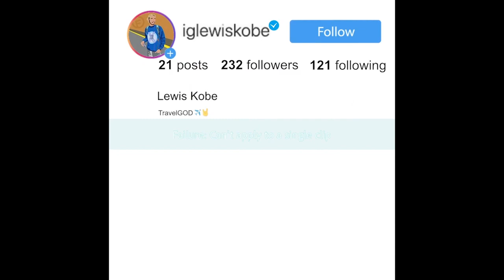The Best GROUP IN FRANCE IS???? Supreme NTM - Tout n'est pas si facile REACTION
Who do you think has impacted FRENCH Rap music more?
IAM or SupremeNTM

American artist reacts to french artist
American reacts
American reacts french musician
American reacts to IAM
American reacts to IAM music
American reacts to IAM french rappers
American reacts to french music
American reacts to french rapper
American reacts to PETIT FRERE
american reagisce al rapper france and IAM
french artist
french music
french rap
french rapper
french rapper music
l'americano reagisce alla musica Frances
Reacting to PETIT FRERE
Reacting to french music
Reacting to a france music IAM
Reacting to french musicians
Reacting to french rap
Reacting to french rapper IAM
Reacting to french rapper
Reacting to french
Reacting to and bene rapper
American Reacting to  music
React to french music
reagendo A PETIT FRERE e IAM
reagendo a IAM PETIT FRERE
Raegendo A IAM
reagendo alla IAM PETIT FRERE
Booba PETIT FRERE
Booba
Baby song
Baby j balvin reaction
Sfera baby reaction
PETIT FRERE,
American reacts to french
PETIT FRERE reaction
Booba PETIT FRERE reaction
american reacts PETIT FRERE
american reviews PETIT FRERE
American reacts to fench rap with subtitles
american reacts with french subtitles
reacting to french music with subtitles
reating to IAM petit frere
reaction PETIT FRERE
American reacts to Supreme NTM
American reacts to Supreme NTM  French rappers
American reacts to Tout n'est pas si facile
American reacts to IV Tout n'est pas si facile
american reagisce al rapper france Supreme NTM
french artist
french music
french rap
french rapper
french rapper music
Reacting to  Tout n'est pas si facile
Reacting to Tout n'est pas si facile Supreme NTM
Reacting to supreme ntm french rapper
Reacting to french artist
Reacting to Supreme NTM  rapper
American Reacting to nas music
reagendo a Tout n'est pas si facile e Supreme NTM
reagendo a Supreme NTM
Raegendo A Tout n'est pas si facile
reagendo alla Supreme NTMTout n'est pas si facile
Supreme NTM Tout n'est pas si facile
racailles reaction
Supreme NTM Tout n'est pas si facile reaction
american reactsTout n'est pas si facile
american reviews Tout n'est pas si facile
reating to Supreme NTM Tout n'est pas si facile
reaction IV My People
nas
reacting to french rap song Tout n'est pas si facile
nas reaction
nas video
nas french rap song
whos the best french rappers
whos the best in france rap